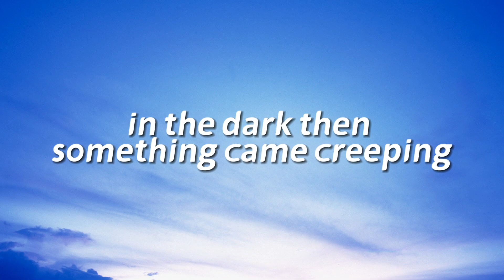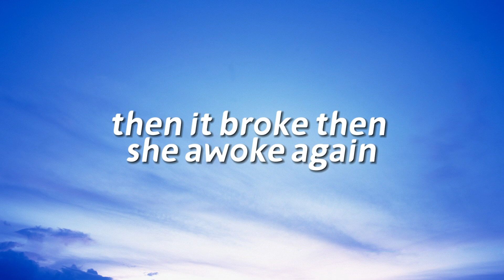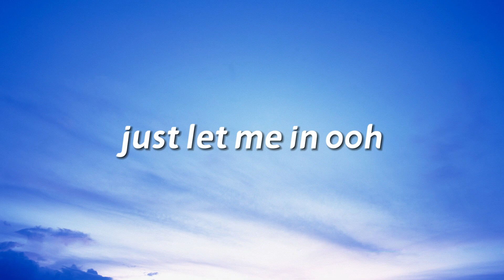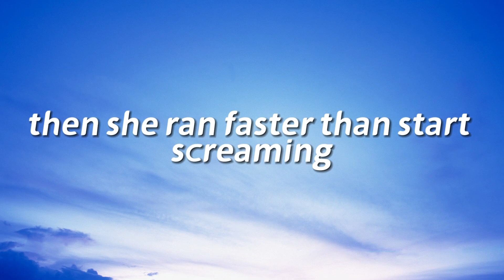Alan Walker - Lily (Lyrics by Windy Song) - Popular song 2024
The Top Song of all time performed by famous singer Alan Walker!